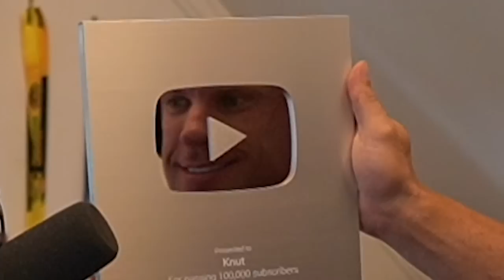Knut Unboxing The 100.000 Playbutton...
In this video, Knut will unbox the 100.000 playbutton he received for hitting 100.000 subscribers.